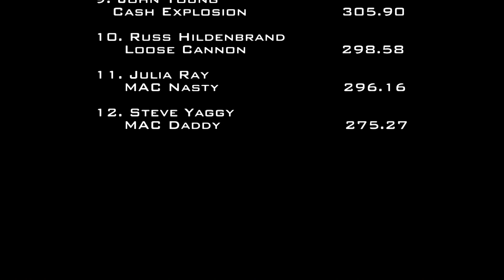5/26/17 NTPA R2 Sugarcreek, OH Pro Stock Tractors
10,000 lb. Pro Stock Tractors
Strawberry Pull-Off
Sugarcreek, OH
Friday, May 26, 2017
9:02 PM - 9:49 PM